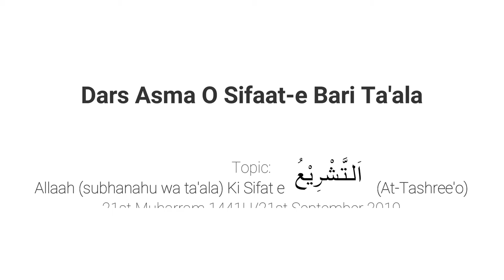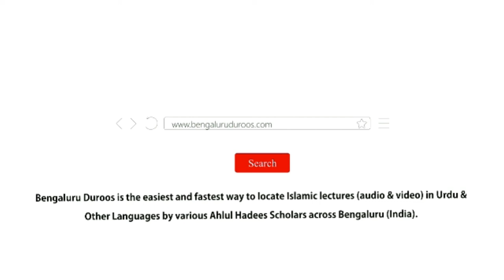Asma O Sifat Part - 80 | Allaah Ki Sifat-e اَلتَّشْرِيْعُ (At-Tashree'o) | Muhammad Muadh Abu Quhafa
Topic: Part 80 - Allaah (سبحانه وتعالى) Ki Sifat-e اَلتَّشْرِيْعُ (At-Tashree'o)

٠٠٠٠٠٠٠٠٠٠٠٠٠٠٠٠٠٠٠٠٠٠٠٠٠٠٠٠٠٠٠٠٠٠٠٠٠٠٠٠